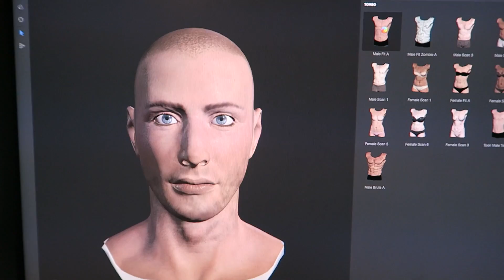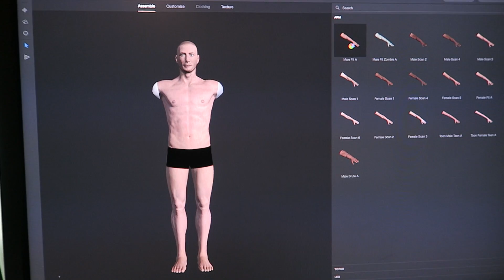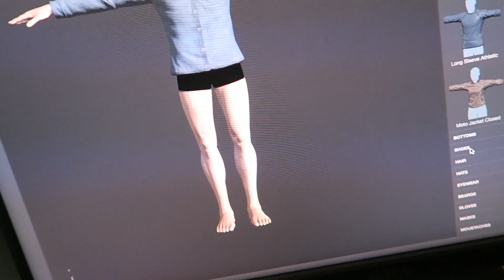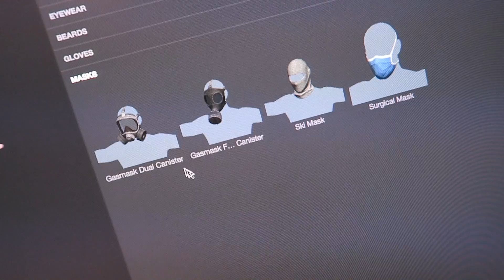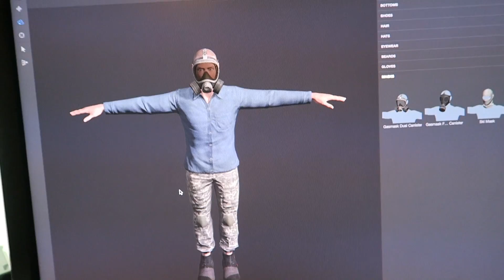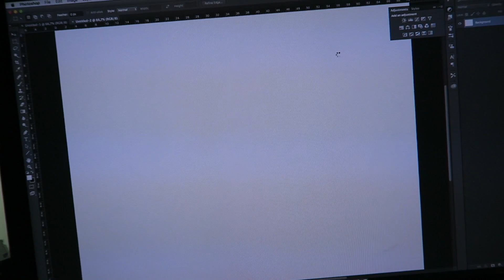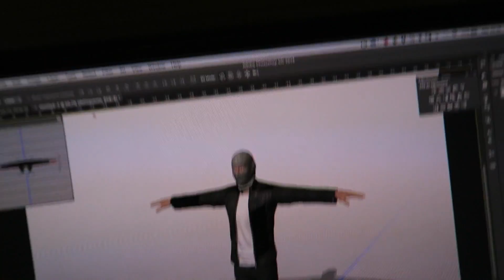Adobe Fuse Review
Una veloce review di Adobe Fuse, software compreso nella Creative Cloud 2015 dedicato alla generazione di figure umane.

I file sono esportabili in .Obj e facilmente importabili in Adobe Photoshop e nei migliori software di 3D.